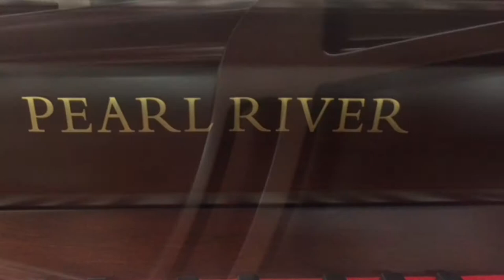Pearl River EU111PC at Little Rock Piano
The new EU111 is a 43” tall, traditional decorator console piano, a style made popular in the United States and Canada over 100 years ago. Pearl River continues the tradition with this authentic and tastefully designed console series, offering 3 unique styles that pay tribute to that era. EU111 models feature a substantial “Boston” style fallboard (key-cover), finely beveled case parts, and solid maple legs.

Little Rock Piano
10301 North Rodney Parham Rd C1 Little Rock, AR 72227